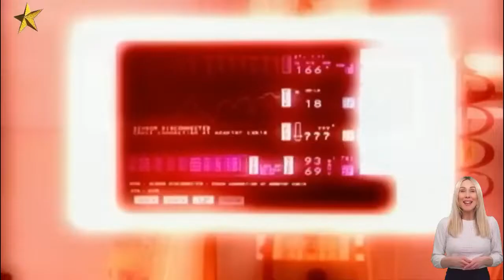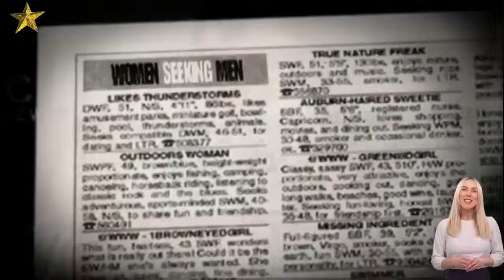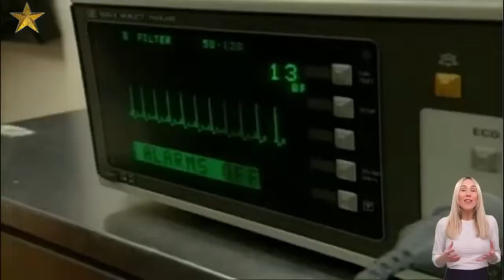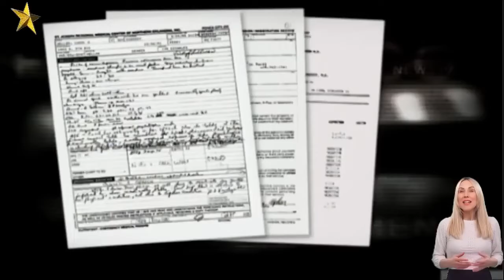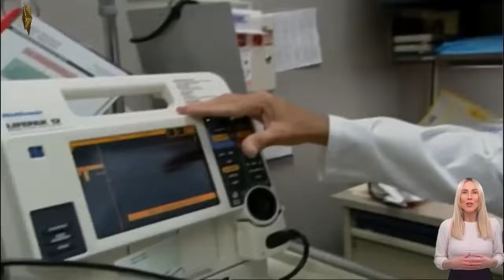Imperfect Crimes- Murder of Carol Hellar